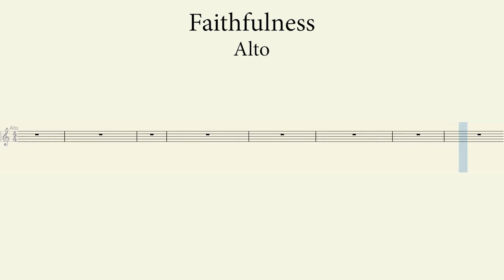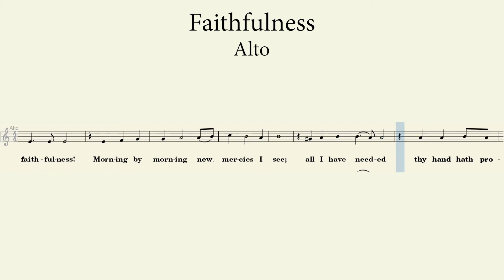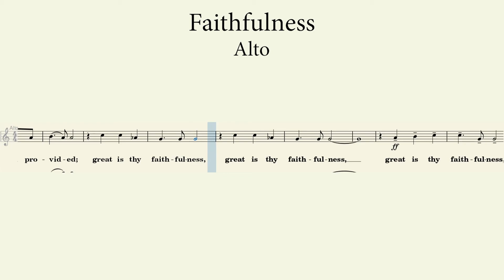Faithfulness l Alto Guide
Faithfulness

Words by: Thomas O. Chisholm
Arrange by: Joel Raney